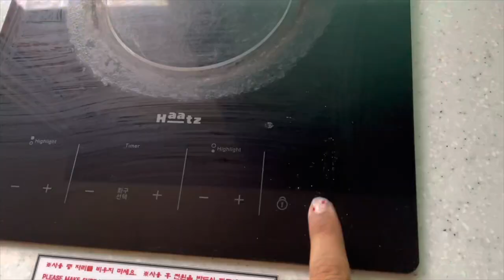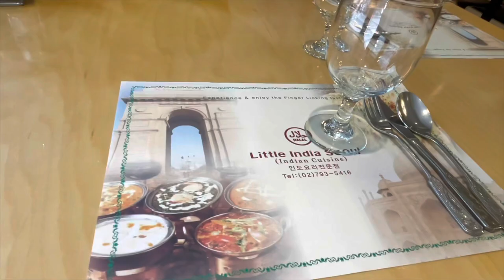Celebrating Eid in Korea 🇰🇷| Eating Indian Food and Making Chai| Seoul Central Mosque|StudyinKorea